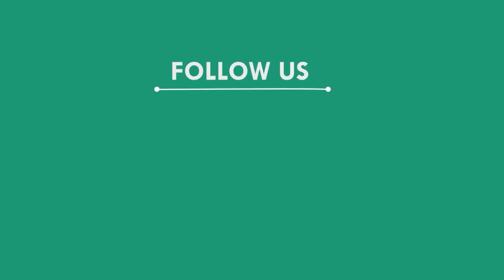ମଣ୍ଡିରେ ପଡ଼ିରହିଛି ୨୫ ହଜାରରୁ ଉର୍ଦ୍ଧ ଧାନ ବସ୍ତା, ନବରଙ୍ଗପୁର || NABARANGAPUR NEWS